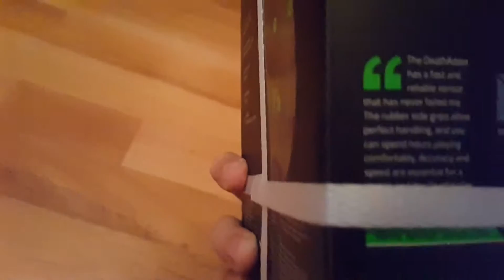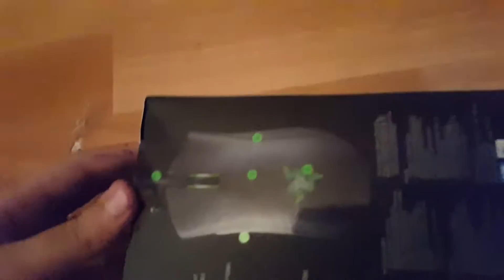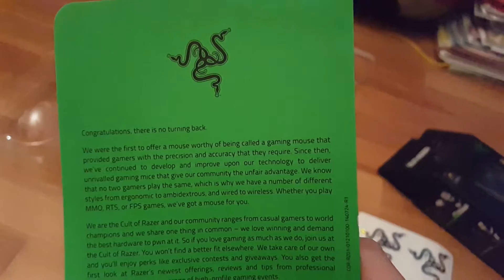Unboxing mouse Razer DeathHadder.